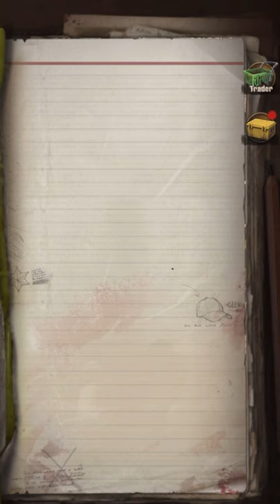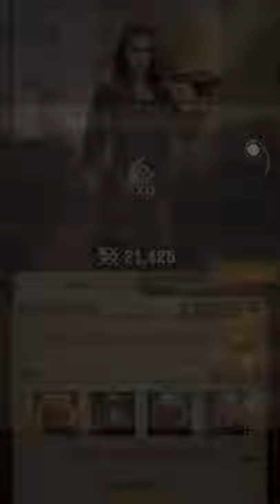The Walking Dead: Survivors #65 Offensive Victory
Video Editing